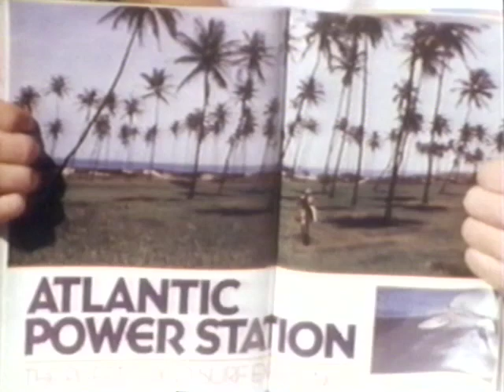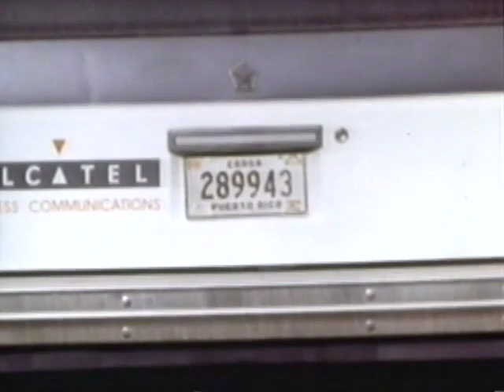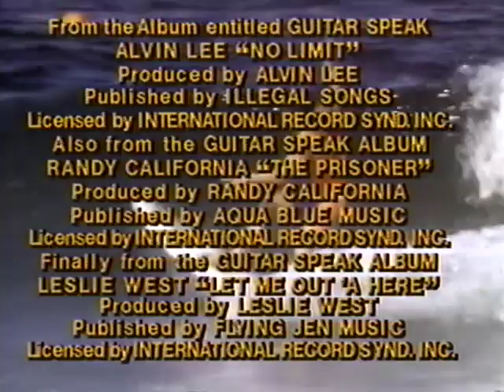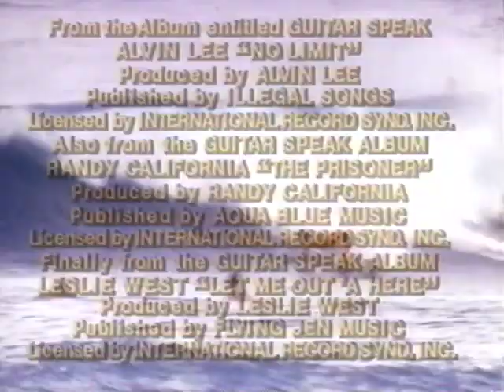Around The World In 80 Waves (1989) 👙 👙 👙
There is a bit of contestion as to whether this is available or not and i can reliably say that the listings on amazon are for a completely different film using the wrong image, also there is no mention of a dvd on the official Bystrom site, all others are bootlegs.
Id love to get my hands on a better copy.

By Special Request, another Chris Bystrom surf-tacular with hot babes and even hotter double-barreled action from Sydney to Western Australian, Puerto Rico to The 88 Billabong Pro in Hawaii and the hidden tropical island of  "Sumbawa" in Indonesia, we travel the globe with the top stars: Barton Lynch, Tom Curren, Derek Ho, Luke Egan, Damien Hardman, Tom Carroll, Gary "Kong" Elkerton (personal fav), Todd Holland, Vatea David, Glen Winton, Martin Potter, Sunny Garcia, Ronnie Burns, Liam McNamara and Mike McAuliffe.
Sountrack highlights by Hunters and Collectors !!! Agent Orange !, Ronnie Montrose, Pete Barden, Hoodoo Guru's, Chantoozies, Alvin Lee, Drivin' n' Cryin', Randy California, Powerflow, Leslie West, Painters & Dockers, Dennis Nattrass & Tony Creed.